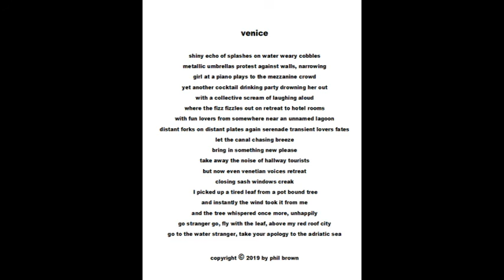Venice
Venice is a place you can fall in love with, be a tourist in, and then leave taking happy memories with you. The problem is that Venice continues to be under threat from both rising sea levels, and, before COVID came along, huge numbers of tourists just like my wife and I.
Photography in this short video was all taken pre-COVID. My poem was a result of the tensions I felt when in Venice, between rising sea levels, tourism, and the beautiful city, its history and culture.